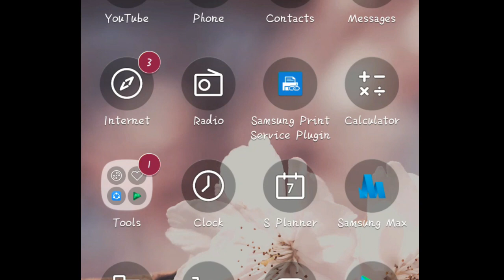COLOR GAME LAND/ FREE LOAD APP 100 TO 500. NALIBANG KANA MAGKAKALOAD KAPA. 😁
Kumita ng 100 to 1000 load sa COLOR GAME LAND + PWDI KANG MANALO NG LOAD GIVEAWAY SA PAMAMAGITAN NG PAG COMMENT !

Tongits go and color game land app!
[Wow, here's your 30 load] click the link and open in browser to download; or copy this message ₱ HKGA597 ₱ and open → ColorGame ←

input my CODE TO GET 30 GOCOINS
➡️HKGA597